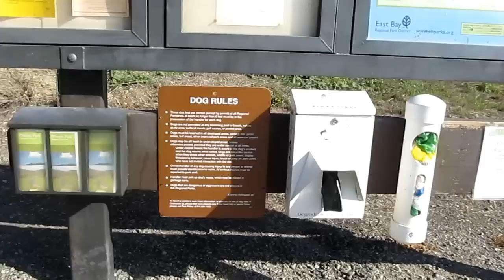Entrace n Map of Mission Peak, Fremont, California, USA :: Nov 2011 - Part 6 by Arun Kumar B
13 Nov 2011 :: This video captures details about:
 * Map
 * Drinking Water
 * Rest room
 * Entry gate